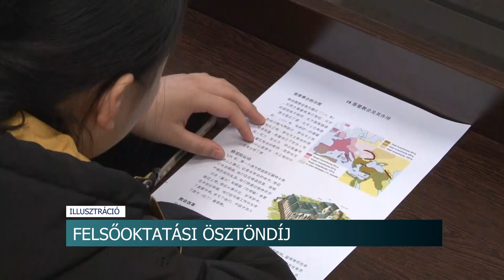Felsőoktatási ösztöndíj Bátaszéken - a város támogatja a jól tanuló hallgatókat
Idén is gondol a Bátaszéki Önkormányzat a városban élő, felsőoktatásban tanuló diákokra. A képviselőtestület 2023-ban is meghirdette azt az ösztöndíj programját, amit a 30 év alatti, jó tanulmányi eredménnyel rendelkező hallgatók vehetnek igénybe. Az elnyerhető támogatás összege 10, 15, vagy 20 ezer forint is lehet. A tanulmányi ösztöndíjra február 10-ig lehet jelentkezni a Polgármesteri Hivatalban.